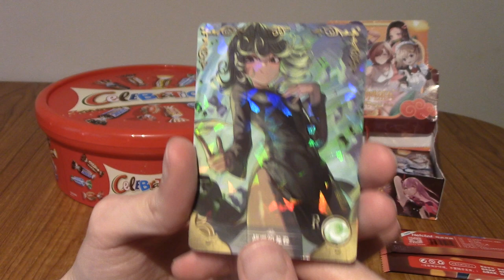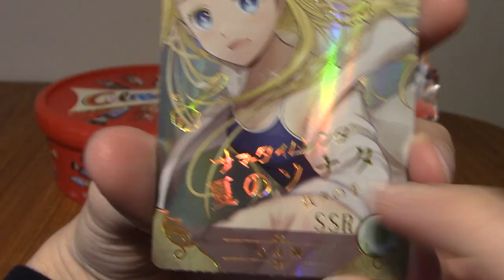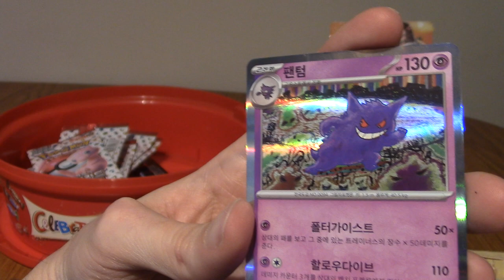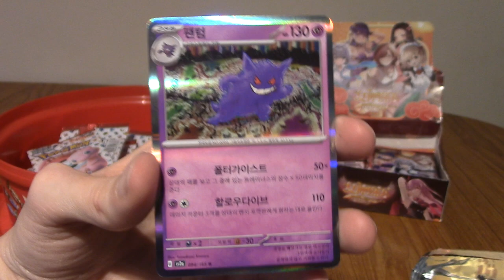ImminentChristmas: Advent Cardendar - Day 11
It's the first double digit day!
Is that significant?
No, not really.